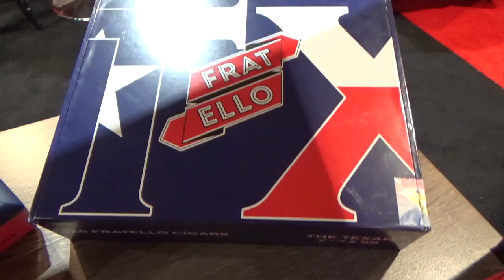TPE23 Fratello Cigar History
TPE23 Fratello Cigar History @gearchallenge7555